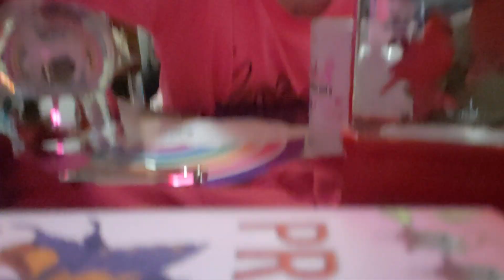Peace for Each Day Oct. 28th 2023 Shed For Me Addtion